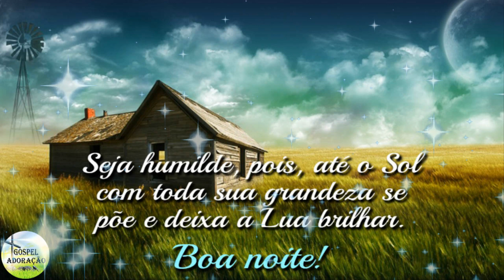Louvores Para Dormir Em Paz - As Melhores Músicas Gospel Mais Tocadas 2022 - ATUALIZADAS 21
ORAÇÃO DE BOA NOITE. Senhor, esteja comigo e com minha família nesta noite! Guarde nosso lar e conceda-nos um amanhã de muitas bençãos e vitórias. Amém!
Você sabia que e possível Memorizar Milhares de Versículos Bíblicos com um Método Revolucionário?
Tags
Kemilly Santos,
Davi Sacer, Damares,
Luma Elpidio,
Min.Zoe,
Isaias Saad,
Gabriela Rocha,
AdoraçãoLouvores,
Pr. Lucas,
Anderson Freire,
Aline Barros,
Livres para Adorar,
Bruna Karla,
Fernandinho,
gospel,
músicas gospel,
GospelMelhores Músicas,
Louvores,
Adoração,
Hinos,
Hinos Gospel,
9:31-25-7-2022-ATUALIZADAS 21